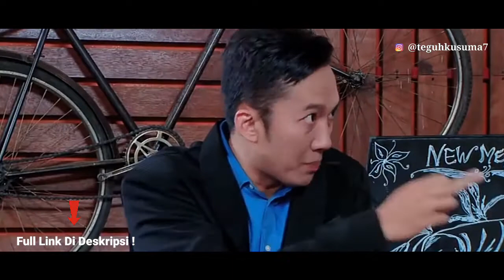Ftv Terbaru 2021 Sctv Randi Pangalila & Rosiana Dewi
Cuplikan !

Judul: Prince Of Rock And Roll (Randi Pangalila & Rosiana Dewi)